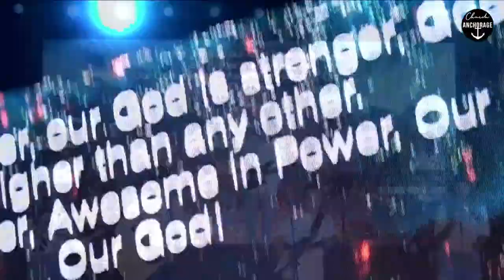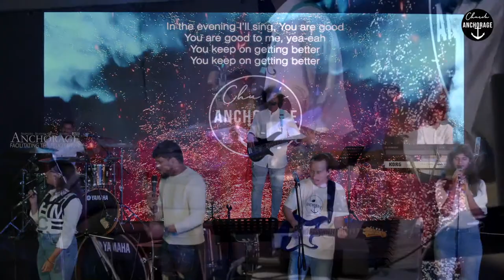🔴 ANCHORAGE LIVE EXPERIENCE | October Promise Service | 02Oct22 | Sunday Worship Service | DUBAI